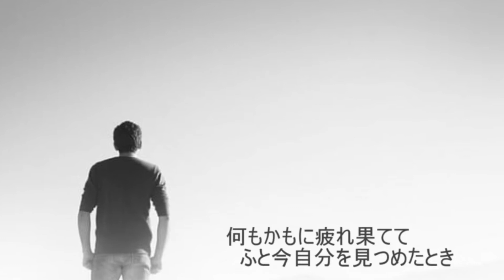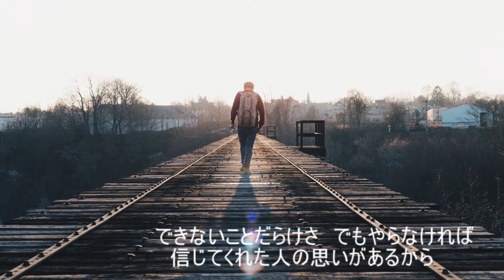登り切れない階段 ( Stairs cannot be climbed ) [ Original Song ] [ オリジナル ソング ]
人の人生は、誰しも「登り切れない階段」を上っているがごとしと思います。絶えず上を目指して生きていくが、一つの思いが達成されても、また次の目標を目指し進むのです。40年前に作った曲を、リメイクしてみました。
I think that every person's life is like climbing the "stairs that cannot be climbed". We constantly aim to improve, but even if one goal is achieved, we will continue to aim for the next. I tried to remake the song I made 40 years ago.
All performance by Kenny Kugai
Songwriting by Kenny  Kugai
作詞　作曲　演奏　歌　陸井健二
May 2021 work　2021年5月作品